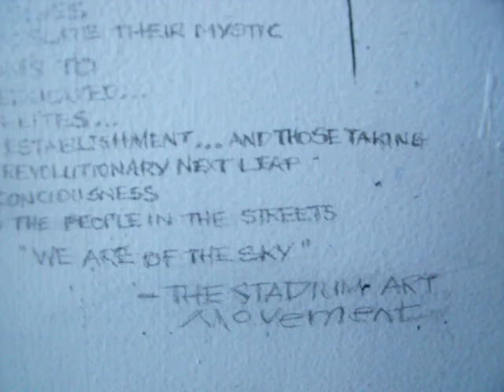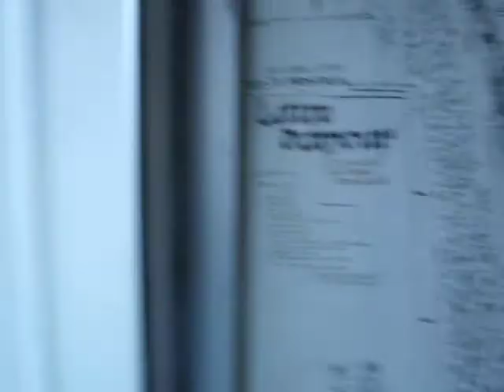Montreal Aerial by Stadium Art Movement.AVI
Halfway stage in production of mural entitled "My Love Letter to Montreal" at Montréalité